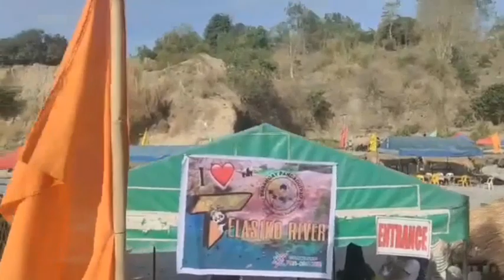TELASIKO RIVER Isa sa dinadayo Dito sa Florida Pampanga.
God Bless...